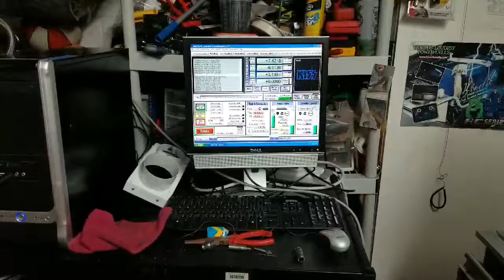SOLD For Sale CNC Shortcut 203 2' X 3' table with high frequency, water cooled Spind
CNC Shortcut 203 2' X 3' table with high frequency, water cooled Spind